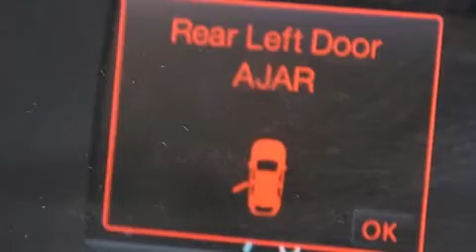2012 Ford Explorer Fort Lauderdale FL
Haz clic aquí para ver el precio Hemos tenido el honor de servir a la zona de Lake Worth fl , le prometemos que su experiencia superará sus expectativas ! Year : 2012 Make : Ford Model : Explorer Engine : Motor con 6-Cil de 3.5L Trans . : Transmisión Automática de 6 Velocidades Millaje : 26,377 Stock : 58837 Offleaseonly.com 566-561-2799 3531 Lake Worth Rd Lake Worth , fl 33461